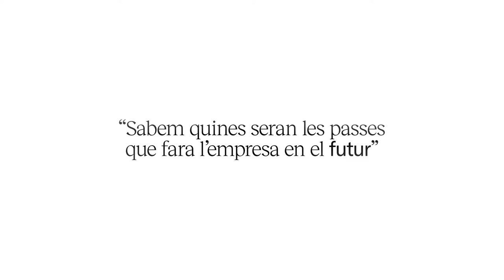FRESHLY COSMETICS - Dia de l'Empresa